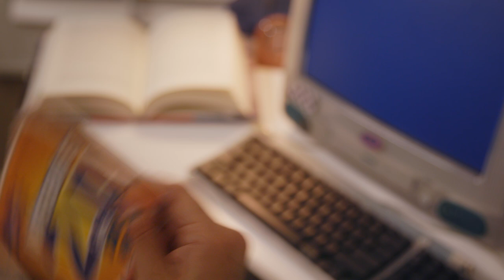Mom & Pop: Curly Velasquez (Full Episode) | Hulu